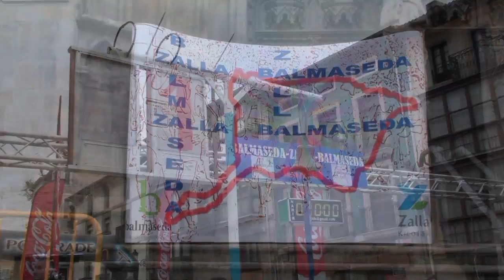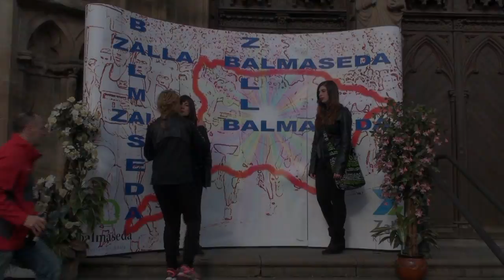Cros popular Balmaseda-Zalla-Balmaseda 2013